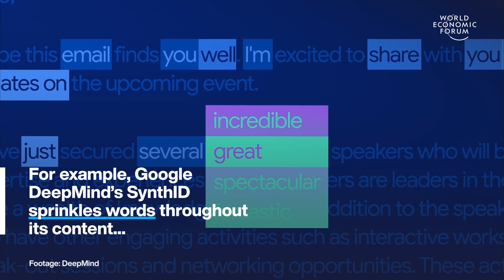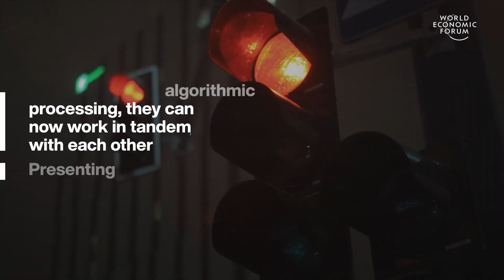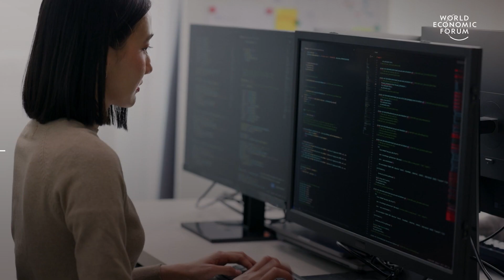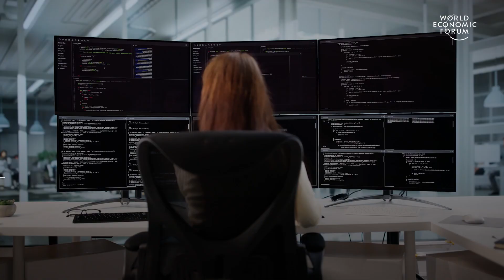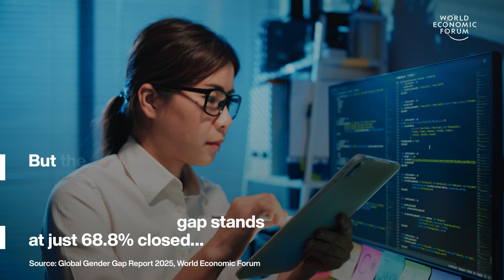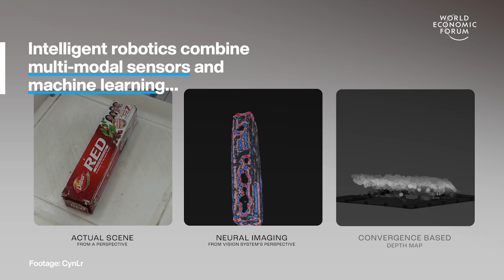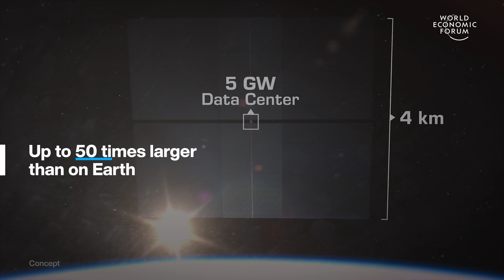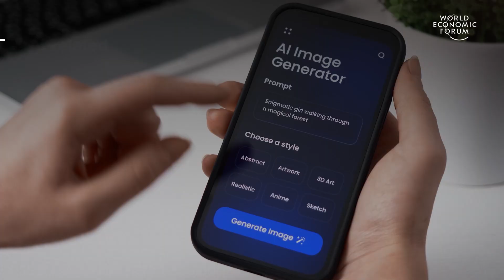Top Technologies 2025 & Data Centres in Space | WEF | Top Stories Week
This week's top stories of the week include:

0:15 Top technologies to watch in 2025 – From digital trust to clean energy, 2025 is seeing breakthrough innovations with wide-ranging impact. Here are five of the most promising technologies this year.

2:50 How to close the gender gap in tech – Ayumi Moore Aoki is CEO of Women in Tech Global, an organization that works to increase gender equality in STEM. She says that amid all the talk of what AI can do, we must also consider what it cannot.

6:09 This robot could change all factories – Meet CyRo, a 3-armed robot designed to handle objects with the dexterity of a human - without the need for pre-programming. Its adaptive vision system mimics the human eye, allowing it to operate under varying lighting and handle tricky materials like glass or reflective surfaces.

7:33 Start-up plans data centres in space – As AI energy demands soar, one pioneering start-up is taking data infrastructure off the planet. Starcloud is building space data centres to tap into the vast, uninterrupted solar energy available in orbit.